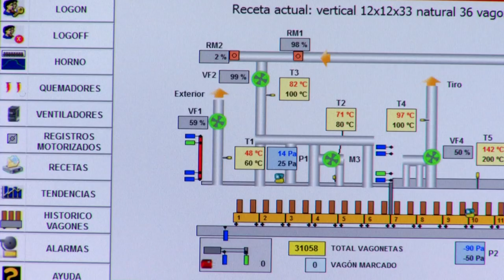Mampostería machihembrada sin mortero de pega [MedellÍNgenio] Telemedellín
La iniciativa que se conoce como mampostería machihembrada sin mortero de
pega, logra que el muro construido tenga resistencia a cargas frontales y laterales
en construcciones de uno o dos pisos o como muros divisorios al interior de
edificios.